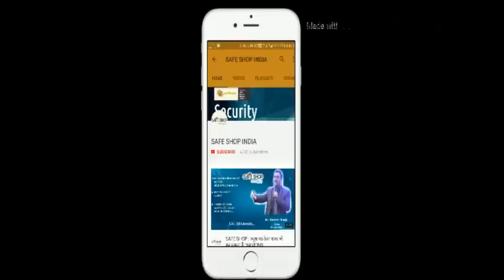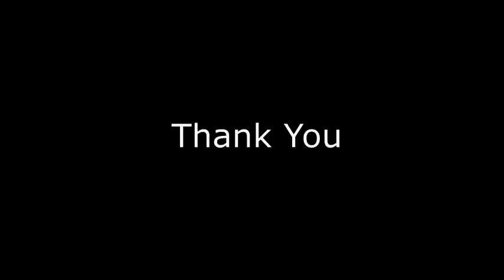SAFESHOP : 2 लाख रुपये गवाऐ है ऐसी कंपनियों में, लेकिन? || SAFE SHOP INDIA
Dear All SAFE SHOP INDIA associates,
This is video about Mr Om Prakash Sen who had a barbas shop and also lost 2lacs rupees also in a money circulation company but he believe in Safe Shop and start the work andThis is Video was when his emerald recognition and today going to diamond.

और वैसे भी Network Marketing में Stories का बडा role है 🎯 ✌️

We are happy to be a part of Safe Shop India

*TOP RECOMMENDATION BOOKS* (Buy Book Online in Best Prices)

1- Network Marketing - Kya Hai? Badnam Kyun? Karni Kyun Chahiye? )-Must buy

2- YOU CAN WIN ( HINDI)

3- Judo Jodo Jeeto

4- Sawal hi Jawab Hain

5- Lakshya (Goals) (Hindi)

6- Apke Avchetan Man Ki Shakti (The Power of your Subconscious Mind) (Hindi)

7- Business School in Hindi

8- Baniye Network Marketing Millionaire

9- Bhagavad-Gita (Hindi)by BBT

10- TIME MANAGEMENT